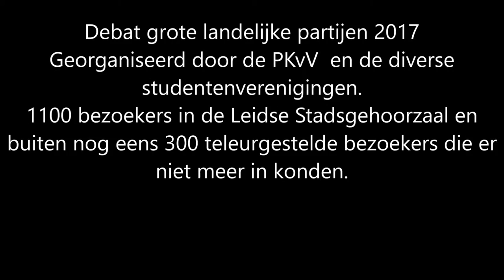Groot Leids Verkiezingsdebat 2e kamerverkiezingen 2017.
Fotoslideshow en kort sfeerfilmpje. De plaatselijk kamer van verenigingen (PKvV)  organiseerde met de grote studentenverenigingen het Groot Leids Verkiezingsdebat gepresenteerd door Jort Kelder en Guido Marchena. MMV Han ten Broeke VVD, Pieter Omtzigt CDA, Sandra Beckerman SP, Rik Grashof GL, Kees Verhoeven D66 en Sharon Dijksma PVDA